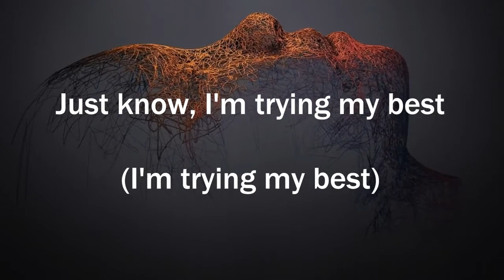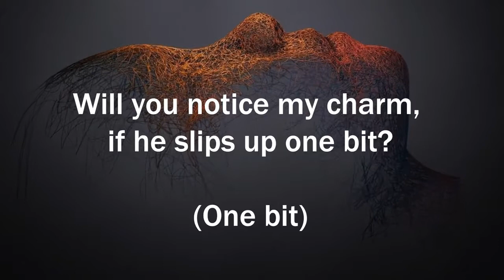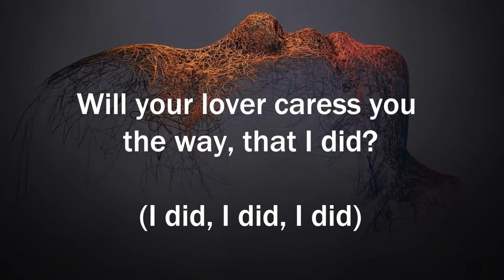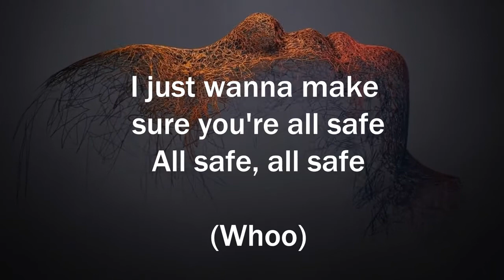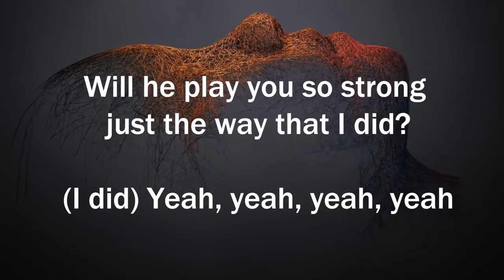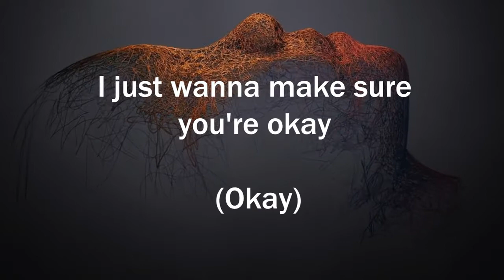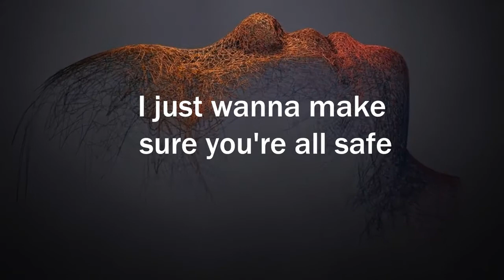Joji - will he | Extended | Lyrics | Bass boosted | XBeats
I LOOVEE this song by Joji, and so I decided to make an extension on it whilst making little improvements. Have a wonderful day! 👋😄
If you are feeling generous and like what I do, then you can donate to the cause!
It would help me out a lot and support me in creating these extensions!
Interested? Check me out on other websites! ✌